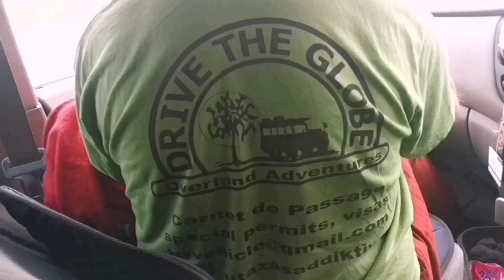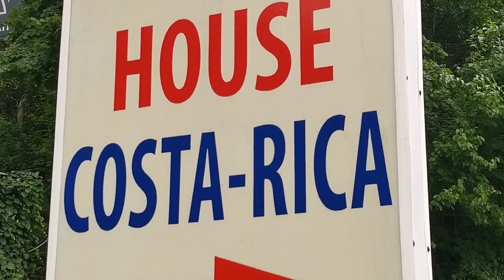Georgia 7.nap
A Trabant expedíció és az Utazócsalád expediciója Georgia-ban. 7.nap